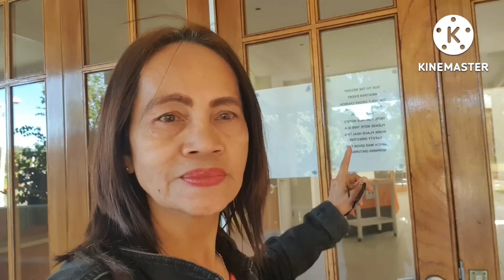Back in Queensland/Linda+Crocodogie In Australia